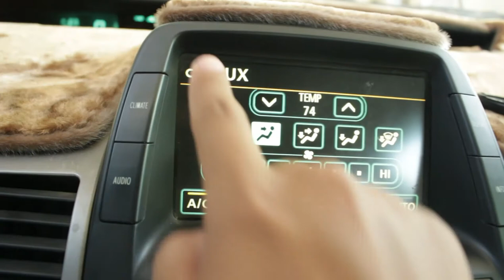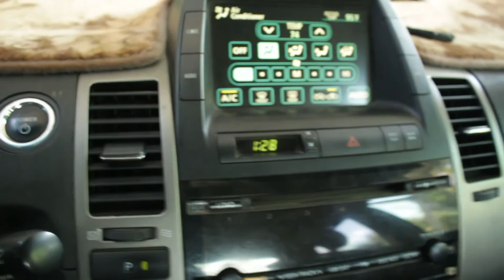តើBluetooth និងខ្សែរមួយណាល្អសំរាប់ការចាក់ចម្រៀងក្នុងឡានព្រូស | Bluetooth and cable which one is best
The motivation from all of you is the best for me. Please take care, good lucks and peace.